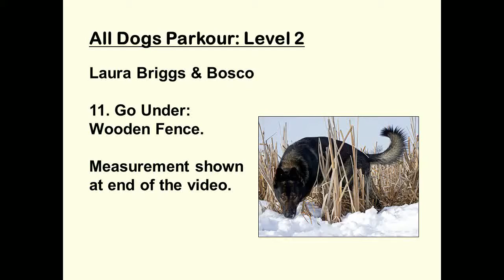All Dogs Parkour (Level 2) - EF #11: Go Under (Wooden Fence)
Location: Two acres surrounding the barn yard of a small farm in Wetaskiwin County, Alberta.

Environmental Feature: Wooden fence.